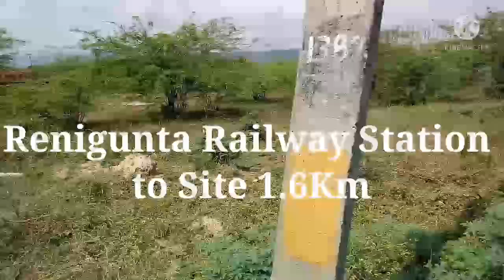Site for Sale - Low Cost site with panchaythi Approval - Tirupati Properties for U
VHR Real Estate Tirupati Properties for U# Flat # plot house for sale real estate vara prasad real estate land tirupati land tirupati plots#tirupati properties#site for sale#Site#tuda plots#tuda approved site#Register land#Agriculture Land# Mango form#form lands#Tiruchanoor site#Tiruchanoor Properties#Appartments# Commercial lands#